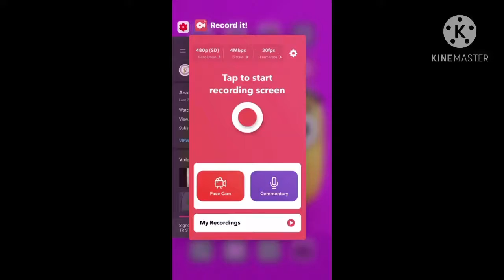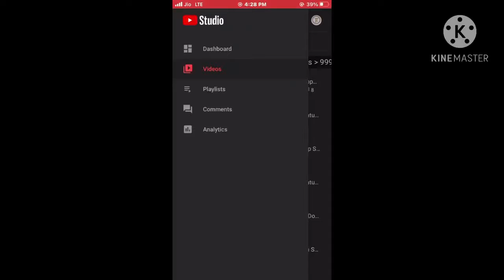YT Studio Secret Setting | यहाँ से Views बढ़ेंगे फ़्री? | YouTube New Update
Yah Sab Use Karta Hoon Video Banane Ke Liye -
Phone - IPhone 6s (64GB)
Mic - Phone Ka Mic ( IPhone 6s )

How To Increase YouTube View
How to YouTube video viral
How To Grow YT channel
Free Views kaise badhaye
Free Views
Free Channel Promotion
Free Promotion
Free Channel Ranking
How to YouTube video upload

Sᴏᴄɪᴀʟ Mᴇᴅɪᴀ ~

TIPPENDRA